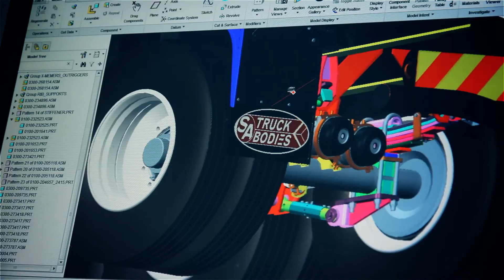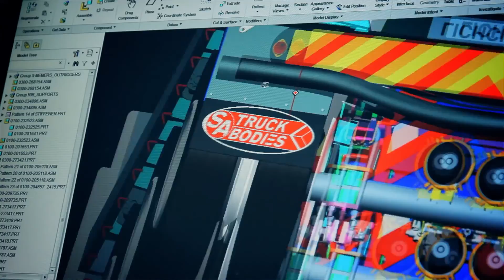SA Truck Bodies Impact Video